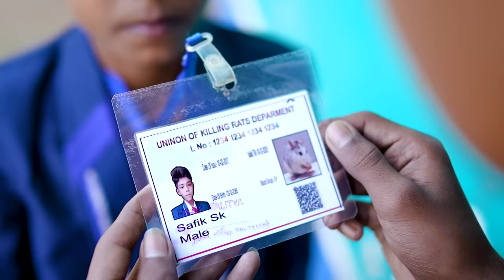বাংলা ফানি ভিডিও ইঁদুর মারা লাইসেন্স ||Funny Video 2021||Palli Gram TV New Video 2021...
Bangla Funny Video Idur Mara Licence.
Bangla Hassokoutuk Idur Mara Licence.
Bangla Notun Natok 2021.
Sofiker Funny Video 2021

Comady Video natok
Natok video
Bangla Natok Video
Comady Video

Bangla Village Funny Video
Actor by Sofik Sk, Yasin Mondal, Riyaj Kobiraj, Rohan Kobiraj, Bishu Kobiraj, Momin Mir, Ajijur Mondal, Sahin Mondal, Sujon sk, Sraboni Khatun, Salma Khatun, Borsha Khatun & Tuhina Khatun.